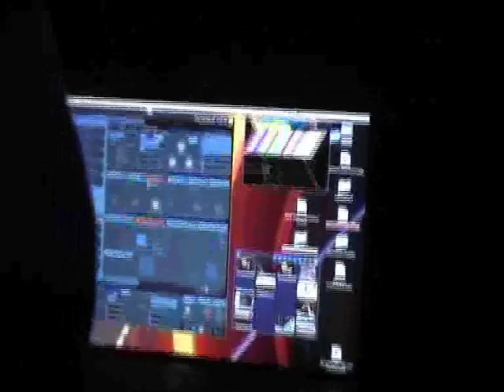29/09/2007 Vj Gig @ Warehouse Project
Check - For more Gig Footage & Photos